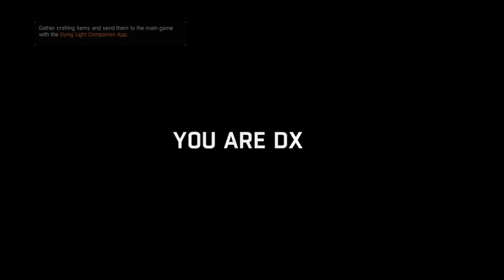The Following Co-op Part 11: AFK Protector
We check out an underwater volatile nest. While Andy goes afk for a moment, he gets in a spot of trouble because of me. So it's up to me to heal him a couple times. From there it's just difficulties driving and dealing with zombie swarms.